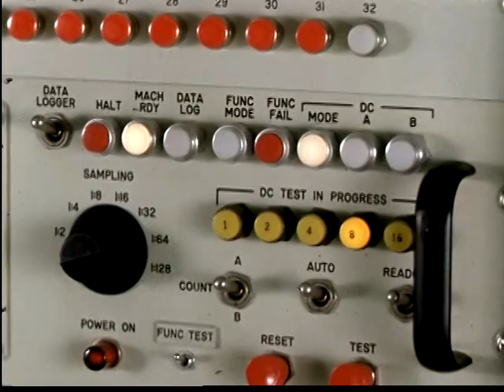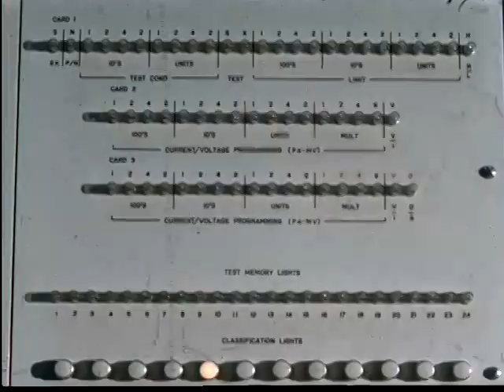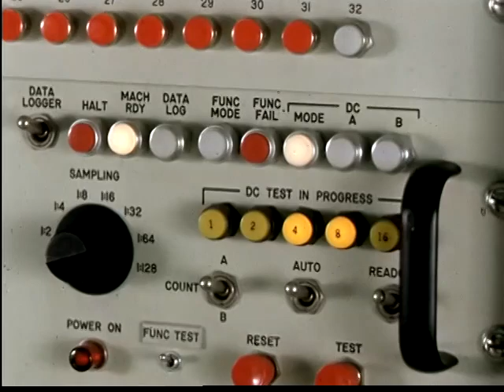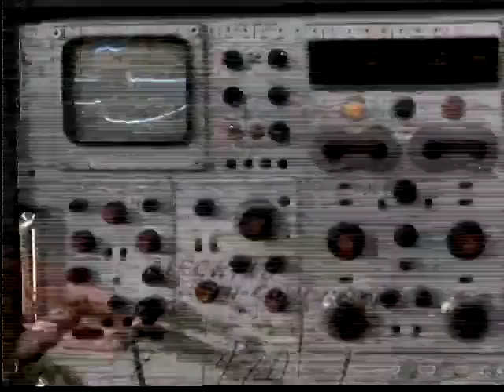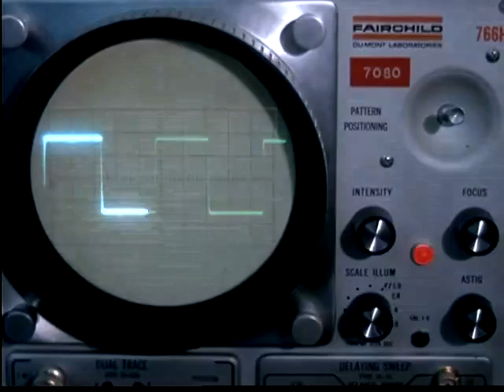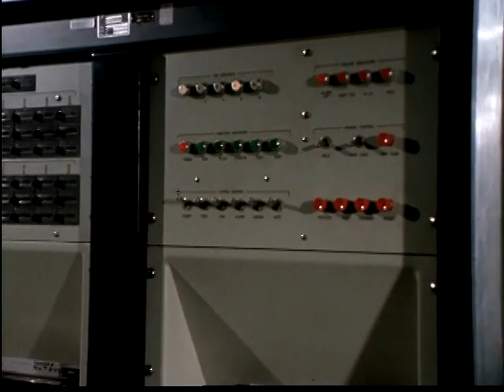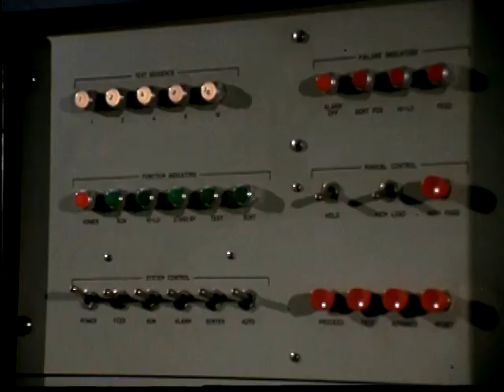Ace by Krystyna Olsiewicz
Testing out a software for musique and video. Sounds digitally massaged by Krystyna Olsiewicz. Video from the Prelinger Archives